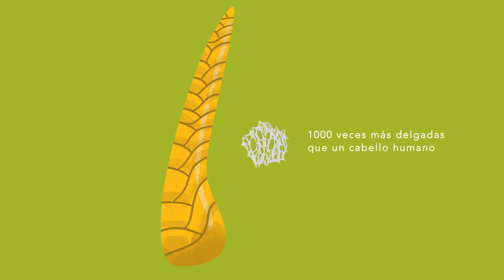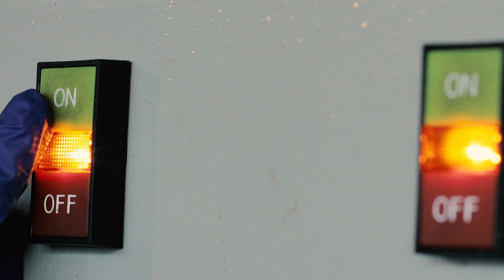Nanofibrilas de celulosa, tecnología de alto potencial industrial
UDT está trabajando en desarrollar nanofibrilas de celulosa como reforzante de papeles, cartones, adhesivos, plásticos y otros productos. Hemos construido una planta piloto con capacidad de 3000 litros por día y pronto comenzaremos a montar una planta productiva comercial, seremos los primeros fabricantes de nanofibrilas de celulosa en Latinoamérica.